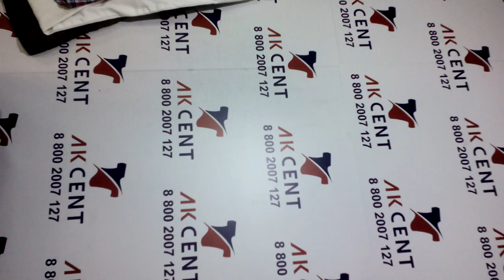Микс Premium Spring весна крем Шотландия 282002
Весенний микс женской, мужской и детской одежды категории крем.